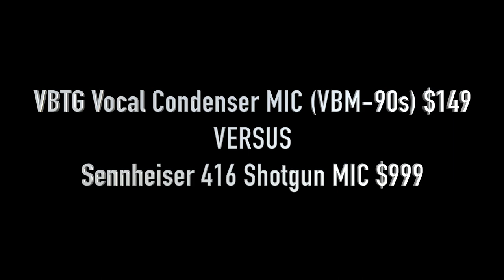VBTG-90s VS. Sennheiser 416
Dave Andrea produced the audio used in the comparison between the $149 Vocal Booth To Go short Condenser Mic versus the $999 Sennheiser 416 Condenser Shotgun Mic. This video compares the two recorded in the same booth with the same script and voice actor. No post production on the audio tracks.

$149.00

$189.00

Creators of Producers Choice Acoustic Blankets, VOMO portable vocal booth, and many more acoustic treatments to optimize sound absorption.  Studios, Vocal professionals, Voiceover artists, Audio Engineers, and Home studios use our products everyday to control their sound environment.